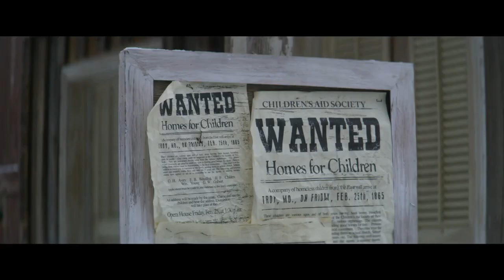HOSTILE TERRITORY (2022) Trailer | Western Action Thriller Movie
Check out the new Trailer for Hostile Territory, a western action thriller starring Brad Leland!

After the Civil War, a former POW moves heaven and Earth to return home to his family only to discover that his wife has died and his children have been presumed parentless, so they have been sent away on an orphan train.

US Release Date: 2022
Starring: Brad Leland, Matt McCoy, Brea Bee
Directed By: Brian Presley